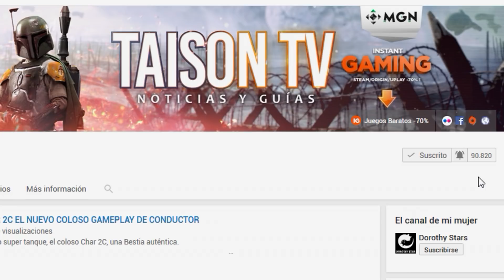GEORGE S. PATTON - La historia de este gran General - Battlefield 1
Una nueva clase de historia esta vez con todo detalle la vida del General Patton hasta su controvertida muerte.

➽SORTEO 2 PREMIUM PASS DE BATTLEFIELD1 TODAS LAS PLATAFORMAS , TODO EL MUNDO (Download currently not available)  PARTICIPA HASTA EL 11/09/2017

➽SORTEO 2 EDICIONES STANDARD DE StarWarsBattlefrontII válido para todas las plataformas (Download currently not available)   PARTICIPA HASTA EL 15/11/2017

❤-CAZANDO CHETOS-❤

GPU: GeForce GTX 1080
CPU: Intel(R) Core(TM) i7-6700K CPU @ 4.00GHz
Memoria: 32 GB RAM (31.93 GB RAM libre)
Resolución actual: 2560 x 1440, 59Hz
Sistema operativo: Microsoft Windows 10 Home